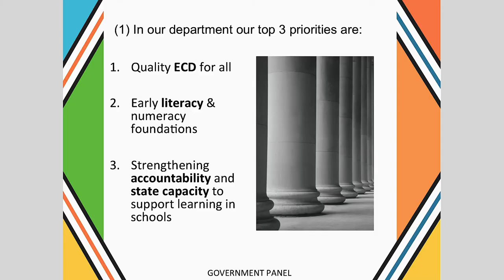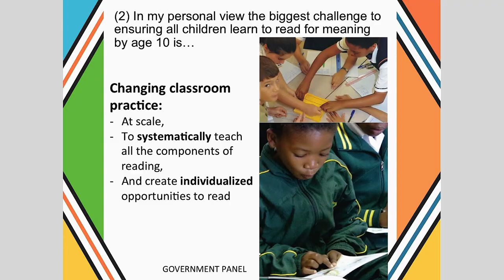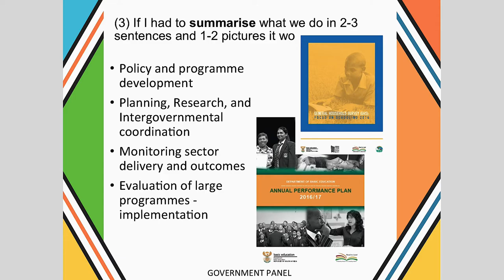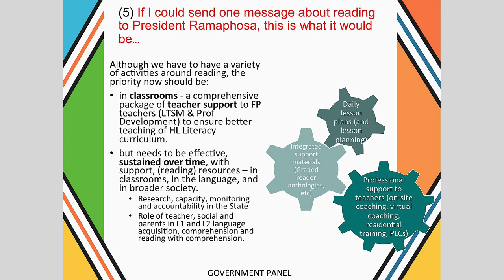Literacy Lekgotla (Government Panel) 2019_Carol Nuga Deliwe